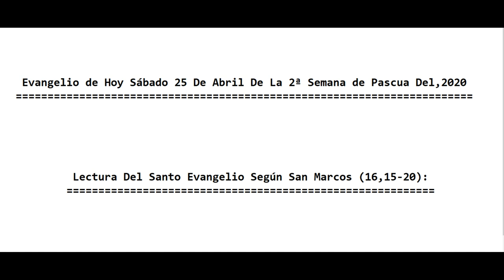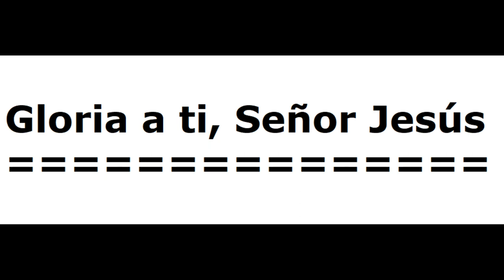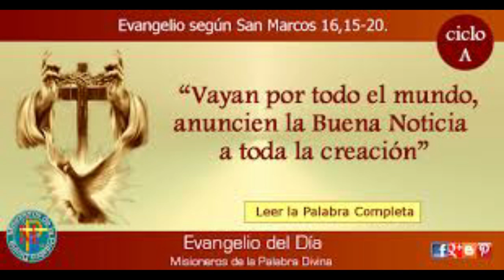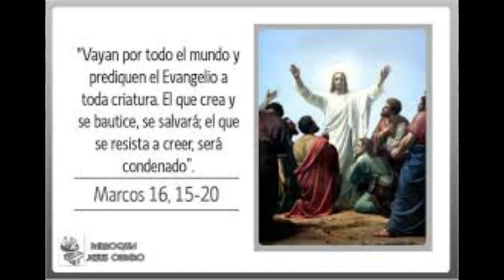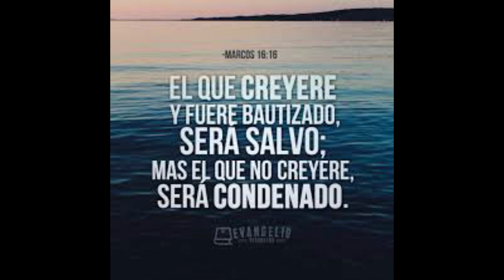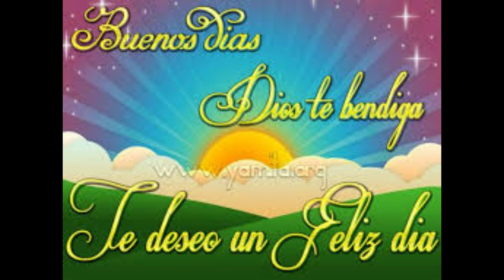Evangelio De hoy Sábado 25 De Abril, Fiesta De San Marcos Del, 2020. P. Alberto Dominguez, (C.P).